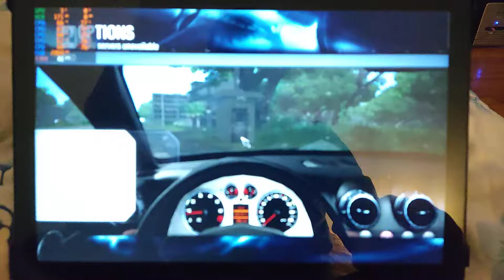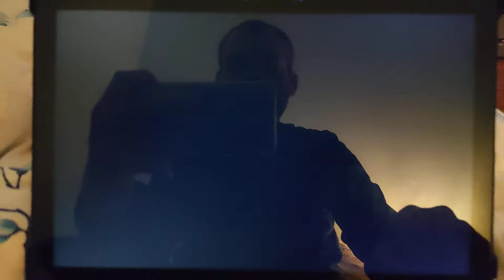Test Drive Unlimited on Chuwi hi10Go with Celeron N5100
Chuwi hi10Go
CPU: Intel Celeron N5100
RAM:6GB
Video: Intel HD Graphics (Gen 11)
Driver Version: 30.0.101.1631